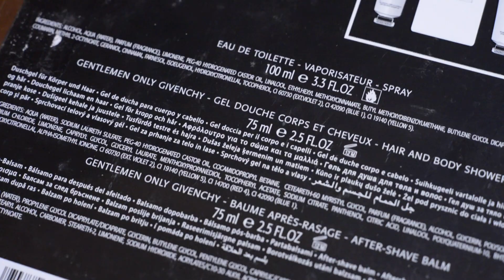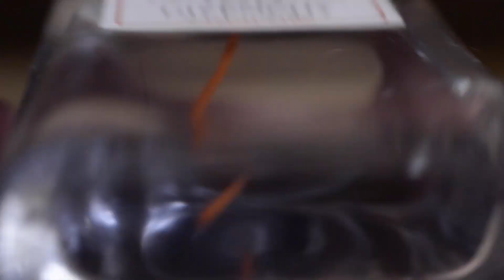GENTLEMEN ONLY CASUAL CHIC - GIVENCHY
Hoy le toca el turno a un perfume que me encanta dentro de la línea Gentlemen Only de Givenchy. Un excelente flanker que espero tengas la posibilidad de probar. Espero te guste el video!